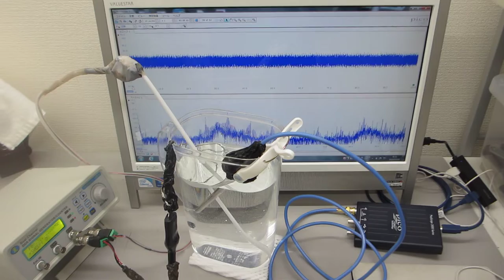超音波発振制御プローブの相互作用を利用した超音波伝搬実験（表面弾性波の利用）